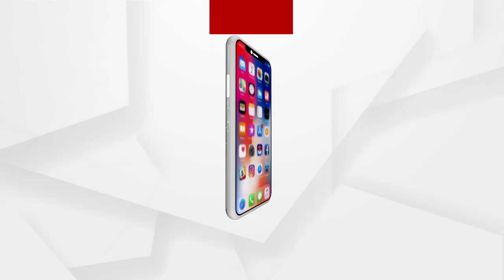ଯାଜପୁରରେ ନିଖୋଜ ହୋଇଥିବା ଛୋଟ ଝିଅ ପିହୁକୁ ଝୁରୁଛି ବାପା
ଯାଜପୁରରେ ନିଖୋଜ ହୋଇଥିବା ଛୋଟ ଝିଅ ପିହୁକୁ ଝୁରୁଛି ବାପା. କୋହଭରା କଣ୍ଠରେ ଶୁଣନ୍ତୁ ଶେଷଥର ପାଇଁ ପିହୁକୁ କେବେ ଦେଖିଥିଲେ .